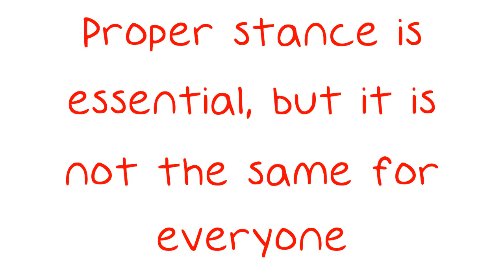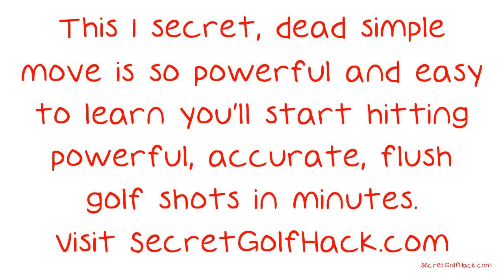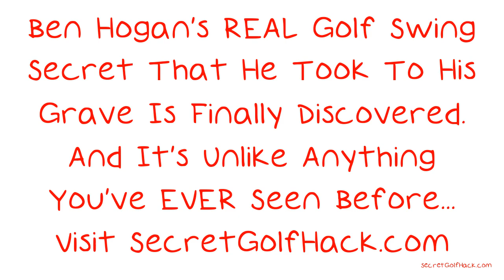Golfing Tips That Will Make Your Opponents Quiver.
Golfing Tips That Will Make Your Opponents Quiver. It might not be one of the top four sports like baseball, basketball, football or hockey, but the sport of golf is starting to really gain some recognition in the realm of popular culture. If you're new to the sport or simply need some tips to improve your game, take a few minutes to check out this video. There is no magic formula, so you will need to find out for yourself what works well for you. Proper stance is essential, but it is not the same for everyone.